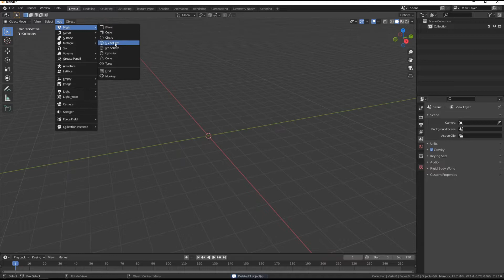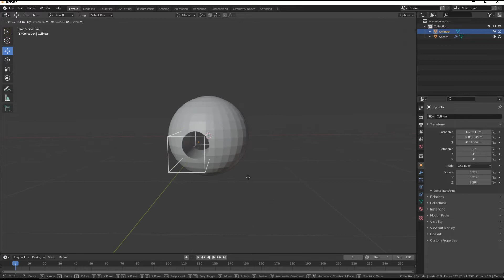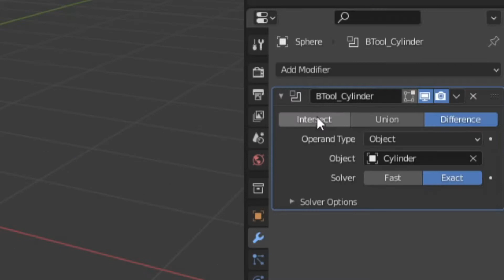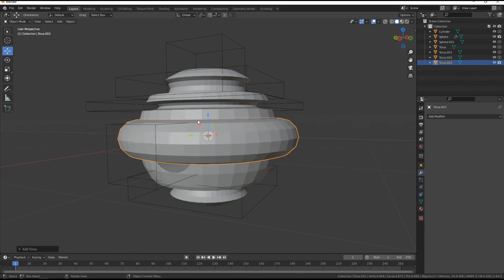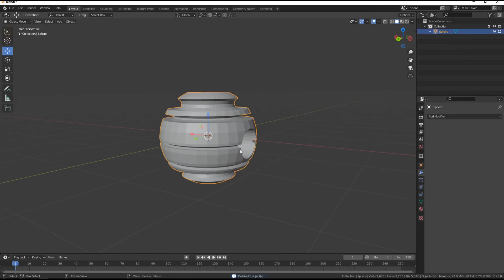Аддон Bool Tool в Blender 2.9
Всем привет! В данном видео расскажем о том как упростить работу с модификатором Boolean при помощи крайне полезного аддона Bool Tool!
Boolean - это специальный модификатор, позволяющий создавать отверстия на 3D модели или объединять объекты в один. Аддон Bool Tool позволит делать это ещё быстрее и удобнее!